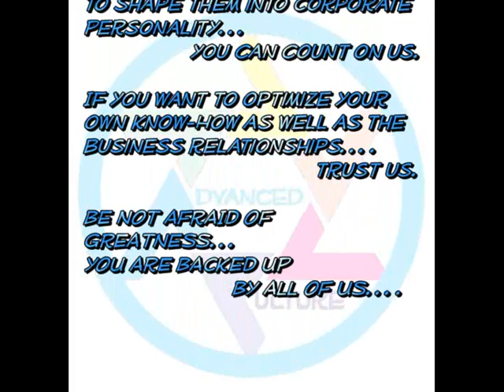INTERNET VIDEO SHOT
ADVANCED CULTURE VIDEO SHOT CAMPAIGN
MARKETING

It is a great pleasure for me to present you who we are as Advanced Culture and how we work with our own Know-How Management System.. Welcome to our Human Management world Welcome to the world of Advanced Culture, a business experience.advanced.
Isaac Maciel
Mastermind Project Manager
Thinking Forward, Thinking Advanced Culture...